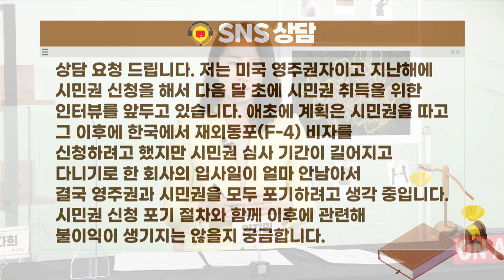미국 영주권자인데 시민권 신청 포기하면 불이익 있나요? / 법률방송뉴스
# 저는 미국 영주권자이고 지난해에 시민권 신청을 해서 다음달 초에 시민권 취득을 위한 인터뷰를 앞두고 있습니다. 애초에 계획은 시민권을 따고 그 이후에 한국에서 재외동포(F-4) 비자를 신청하려고 했지만 시민권 심사 기간이 길어지고 다니기로 한 회사의 입사일이 얼마 안남아서 결국 영주권과 시민권을 모두 포기하려고 생각중입니다. 시민권 신청 포기 절차와 함께 이후에 관련해 불이익이 생기지는 않을지 궁금합니다.